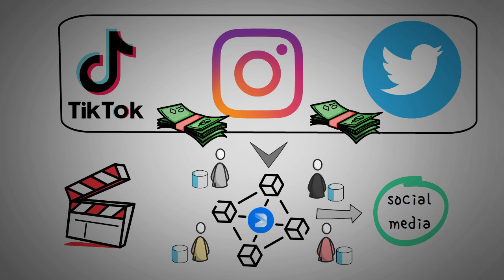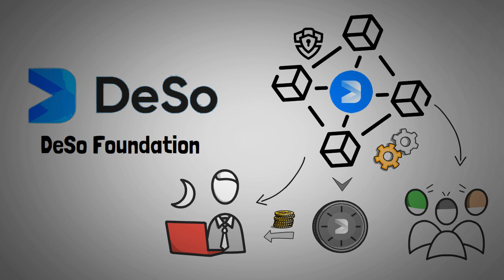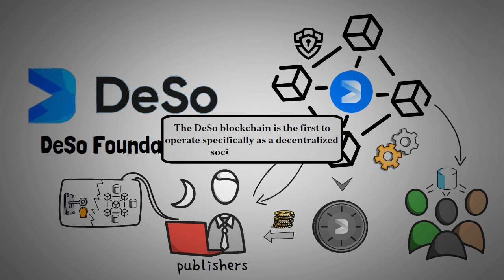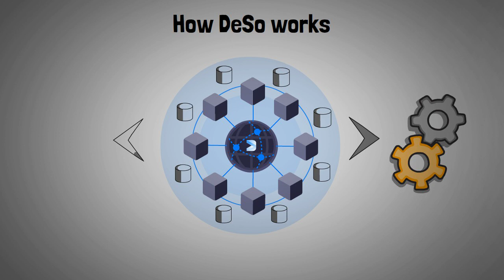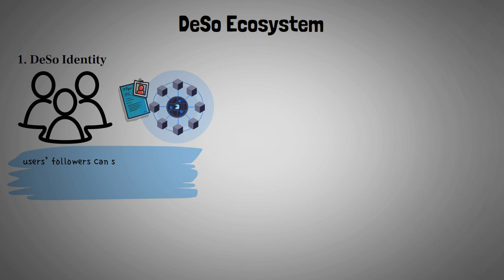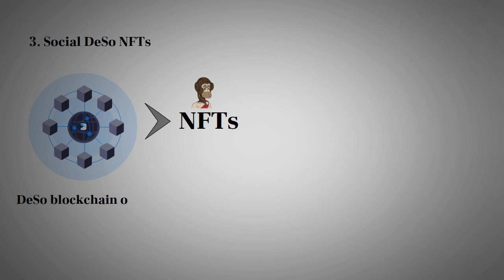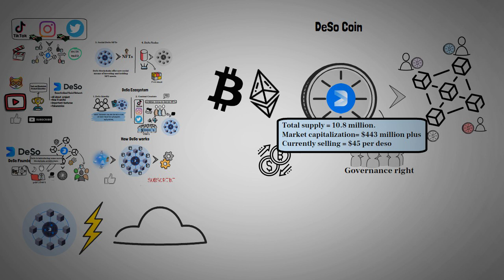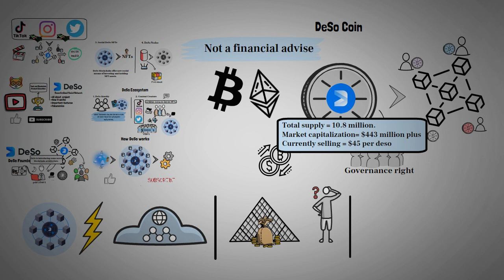What is DeSo? DeSo Coin Explained with Animation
Everything you need to know about Decentralized Social Network and  DeSo Coin, Predictions, and Tokenimoics.

Don't hesitate to share your ideas in the comment section...
1:16 - Introduction to DeSo
2:34 - How does it work?
3:40 - DeSo Ecosystem
5:43 - Deso Tokenomics